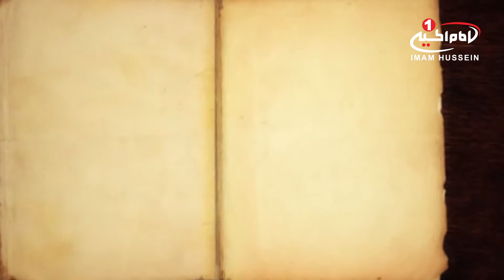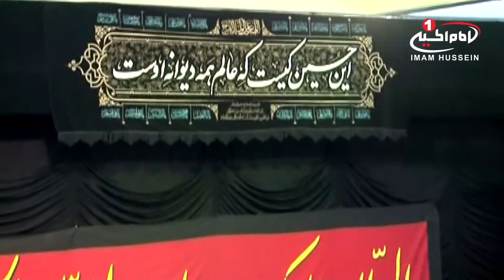منبر حسینی(5): ویژگی های انسان های شایسته، حجت الاسلام و المسلمین خطیبی، قم، 1435ق